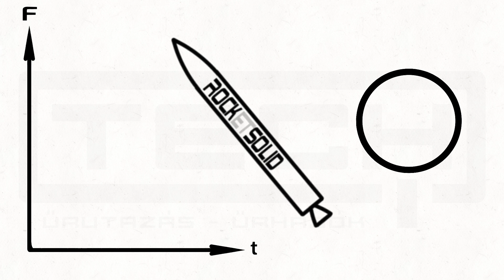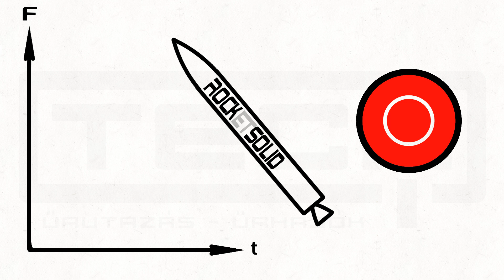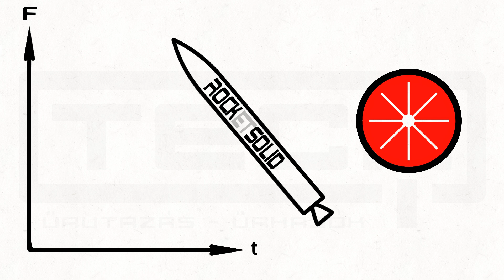Szilárd hajtóanyagú rakéták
Egy kis rövid ismertető a szilárd hajtóanyagú rakéták kialakításáról.